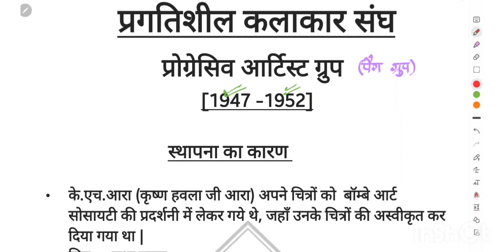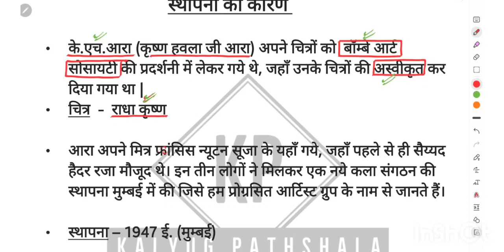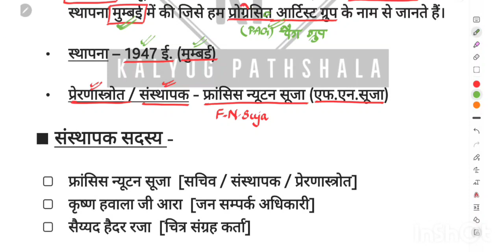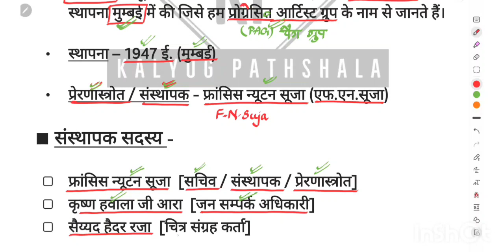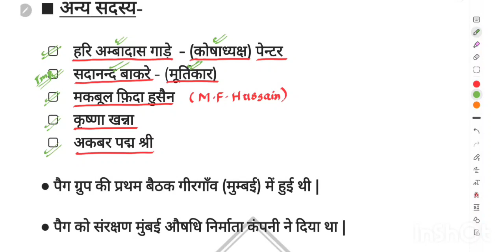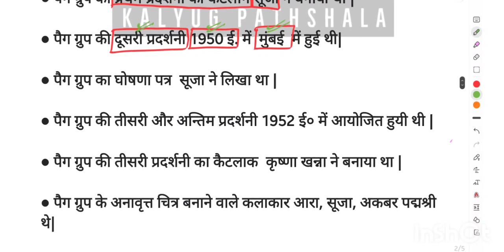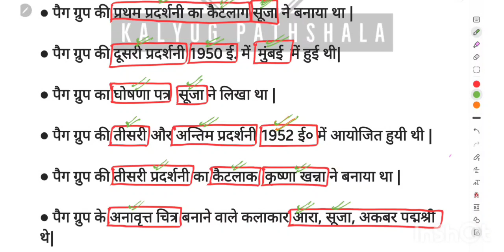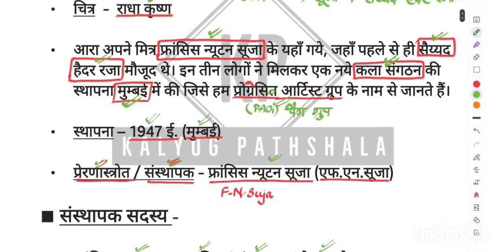TGT PGT ART | CLASS 40 | PAG Group |(Bhartiya Adhunik Chitrakala) BY SHAGUN YADAV